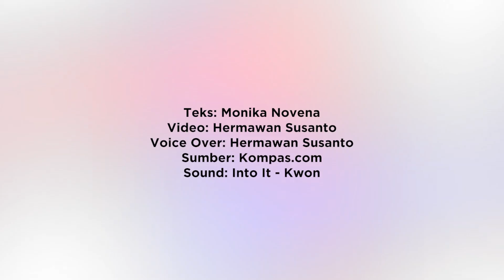Tembok Besar China Tidak Dibangun Sepenuhnya Karena Alasan Militer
Selama ini lebih banyak orang yang mengetahui jika Tembok Besar China dibangun untuk sebagai benteng pertahanan semata saja.